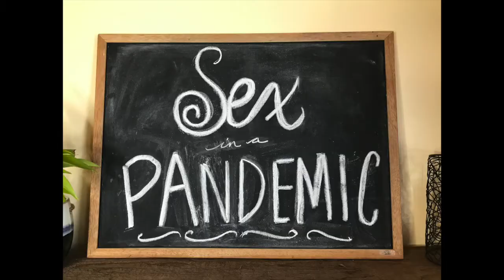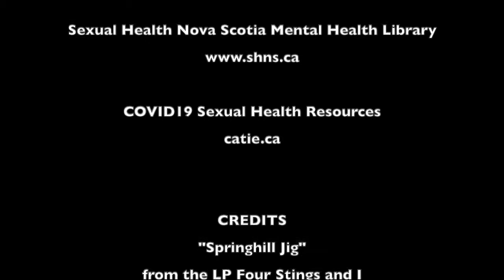Sex in a Pan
It's time to dish up some tasty treats and the facts on sexual health! Join us in the kitchen as we make "sex in a pan" and dicusss the ways that the pandemic has impacted our sexual health.